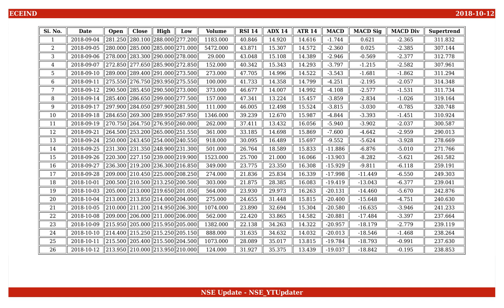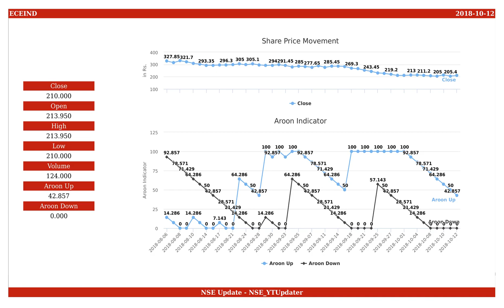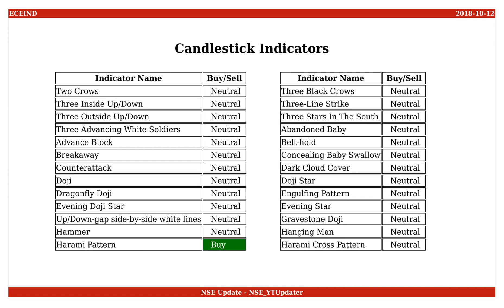ECE Industries, NSE ID - ECEIND, BSE ID - 532491 Dt. 2018-10-12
This is an educational video on technical indicators of ECE Industries as of 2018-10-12.

Few Informations on the stock are :
NSE Name : ECEIND
BSE Name : 532491
ISIN Number : INE588B01014

An Outlook on the share values are :
Open : 213.950
High : 213.950
Low : 210.000
Close : 210.000